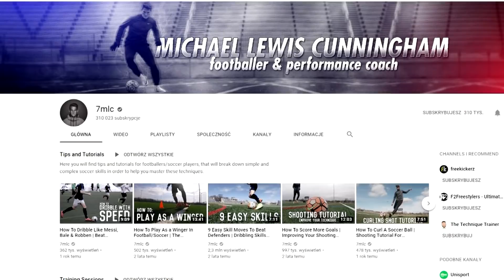1000 kontaktów na jednym treningu - trening kontroli od 7mlc BEZ SPRZĘTU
Ostatnio przetestowałem trening 1000 kontaktów od Michaela Cunningham'a aka 7mlc, który ma za zadanie poprawić kontrolę piłki. Może posłużyć jako dobry wstępniak do indywidualnych sesji albo fajny, krótki trening w dni wolne. Jedyne czego potrzebujemy to piłka, żadnego sprzętu, polecam!